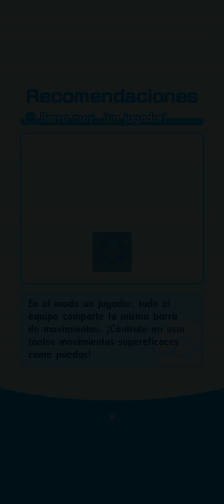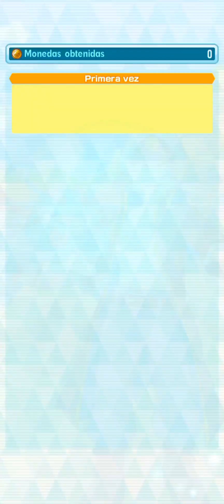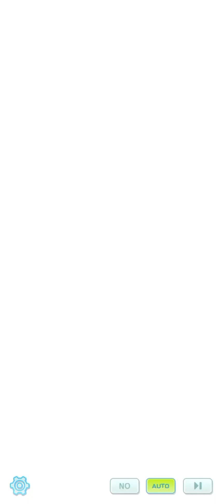Hago hablar a Red?! Pokémon masters ex